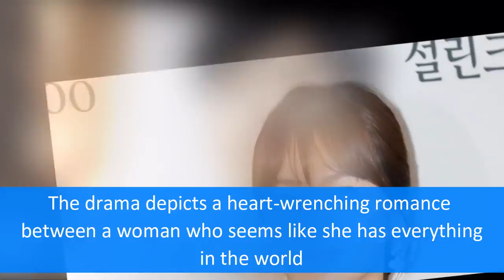5 New Confirmed Couples for Upcoming Korean Dramas in 2018